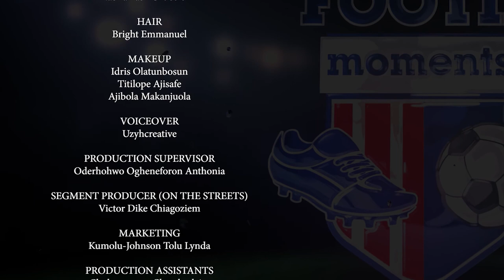FMWN S2 Episode 10 | William Troost Ekong and Leon Balogun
Our Road to Qatar series are super entertaining.

The Bromance is real between Leon and william.

Meet our super talented guests @leonbalogun and William Ekong on this exciting new series "Road to Qatar" .

@footiewithnabila Season 2 episode 10